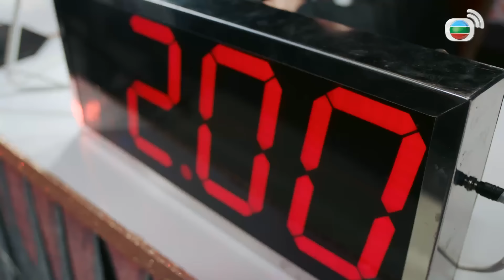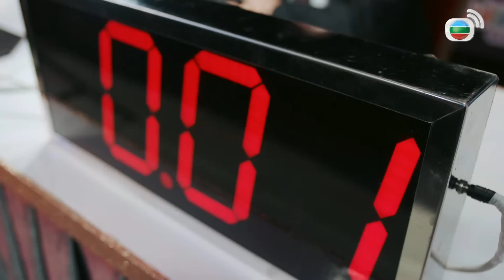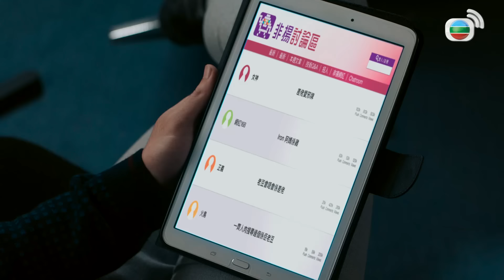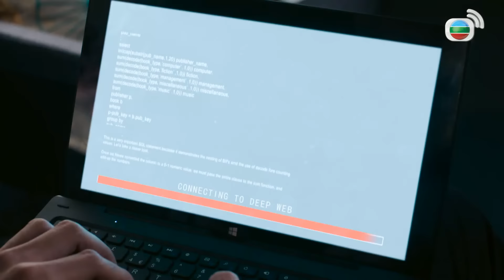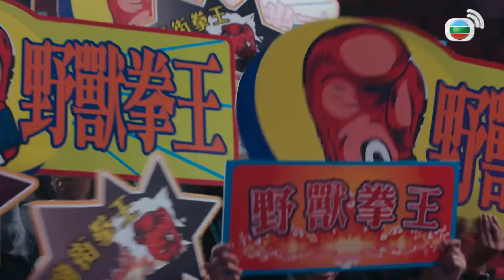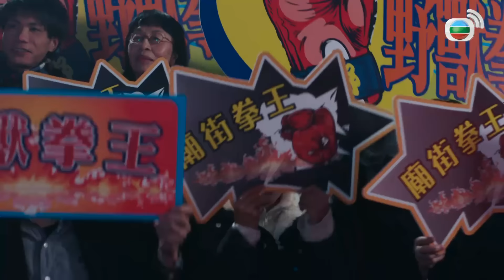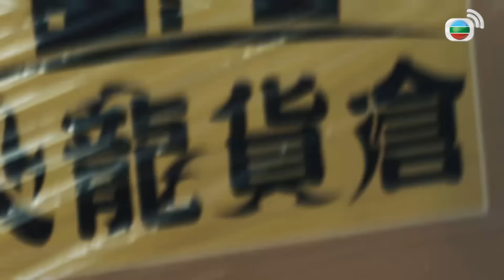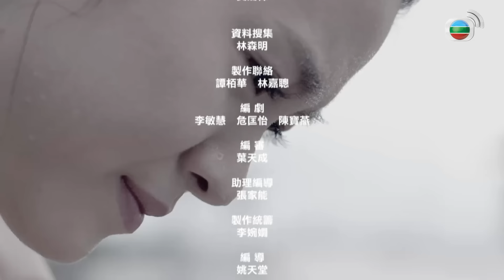TVB ព្យុះកណ្ដាប់ដៃបងប្អូនទាំង3 18/30 | រឿងភាគហុងកុង និយាយខ្មែរ｜TVBCambodiaDrama｜Fist Fight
TVB រឿងភាគ - ព្យុះកណ្ដាប់ដៃបងប្អូនទាំង3 ( Fist Fight ) | Vincent Wong, Mat Yeung, Philip Ng | TVBCambodiaDrama | សាច់រឿងនិយាយពីបងប្អូនទាំងបីនាក់ ចាងហ្វៃហ្វាង សែធានស៊ីង និងហ៊ឺធៀណាន បែកខ្ញែកគ្នាអស់ជាច្រើនឆ្នាំ។ កាលពីកុមារជីវិតពួកគេរសាត់អណ្ដែតពីបងប្អូន ដោយសារតែបញ្ហាប្រាក់កាក់។ បន្ទាប់ពួកគេធំពេញវ័យ ក៏បានជួបជុំបងប្អូនទាំងអស់គ្នាវិញ ហើយបានរកឃើញថារឿងអាថ៌កំបាំងដ៏ធំមួយកាលពីអតីតកាល។